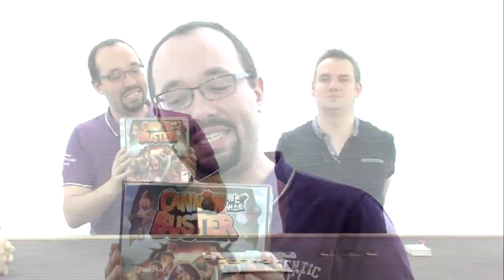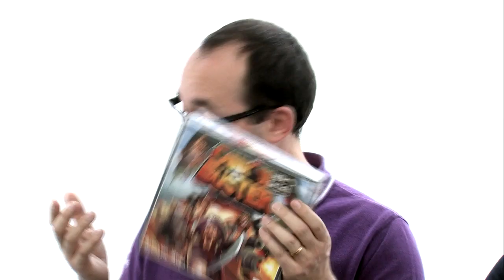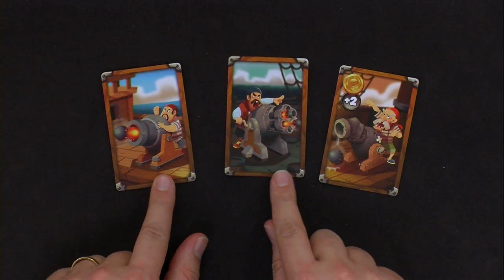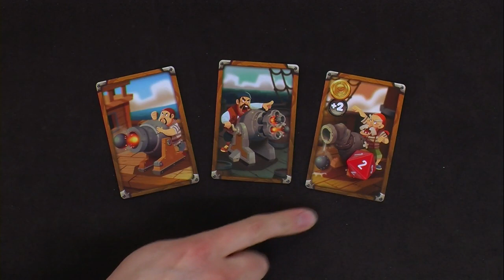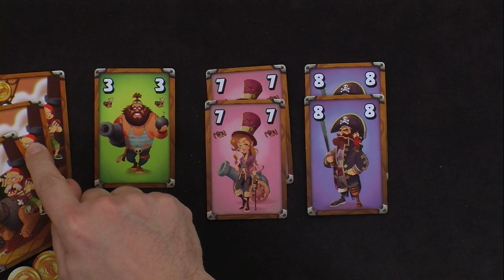Cannon Buster, de l'explipartie !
Monsieur Guillaume, Monsieur Fred, Monsieur Florent et Monsieur Lapinesco tirent au canon avec une précision déconcertante.